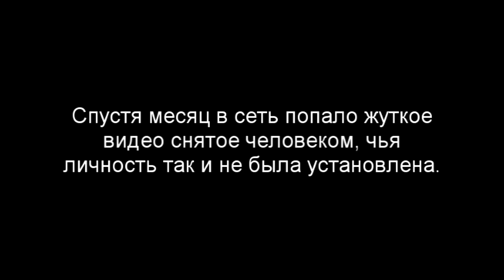Байкальский инцидент. Скрытая угроза.Тизер/Baikal incident. Hidden Menace.Teaser (2014)